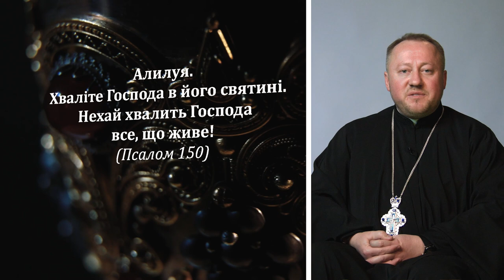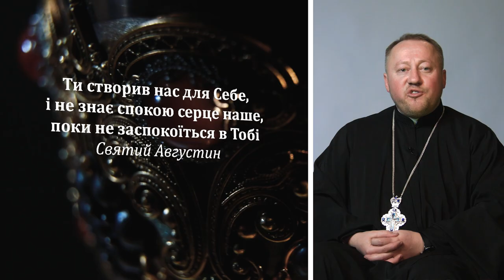Храм як місце молитви 🌿доДому #2 🌿 ВІДКРИТА ЦЕРКВА для тебе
Чому Храм це місце молитви і як через молитву будувати стосунки з Богом? 📖 Присвячувати час на спілкування з Богом – набагато важливіше за сам спосіб молитви. Це так як перебування на сонці. Чи ми стоїмо, чи сидимо, чи щось робимо – сонце нас зігріває. Так і час проведений на молитві стає часом нашого освячення. Інвестуймо наш час правильно...

🌿доДому 🌿

Перша частина назви «до» спрямовує нас до певного руху, закликає залишити своє теперішнє місце і рушити. Друга частина назви вказує напрямок мандрівки. Ми йдемо до Дому. В цій програмі хочемо вас запросити до іншого Дому, Дому Бога, який ми ще називаємо храмом, церквою, собором. Давайте разом пізнавати, що таке Дім Божий, що таке храм.

Поширюйте відео!

Україна молиться!